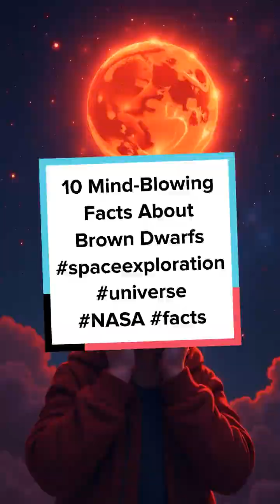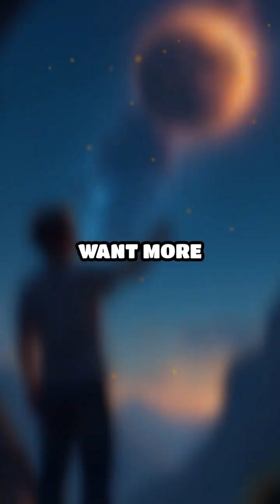10 Mind-Blowing Facts About Brown Dwarfs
Brown dwarfs: the mysterious link between stars and planets! Discover the wildest facts about these cosmic oddities.